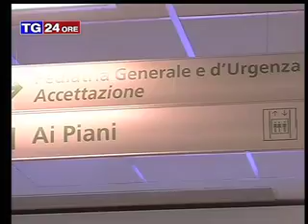Polemiche sull’Ospedale dei Bambini Pantano Forza Italia di nuovo all’attacco